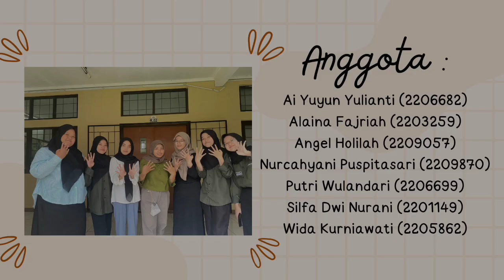Kelompok 4 : English Dialogue ( Comparative Degree )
Diajukan untuk memenuhi salah satu tugas mata kuliah Bahasa Inggris dengan Dosen Pengampu Ibu Dr. Diah Gusrayani, M.Pd.

Kelompok 4 :

Ai Yuyun Yulianti (2206682)

Alaina Fajriah (2203259)

Angel Holilah (2209057)

Nurcahyani Puspitasari (2209870)

Putri Wulandari (2206699)

Silfa Dwi Nurani (2201149)

Wida Kurniawati (2205862)